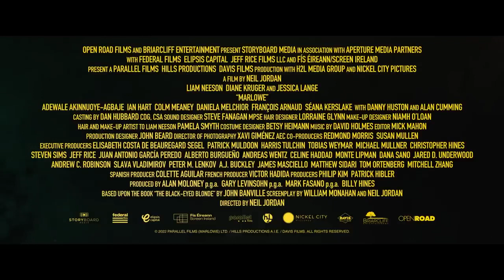MARLOWE Trailer 2023 Diane Kruger, Liam Neeson, Thriller Movie | Cinema Search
In late 1930's Bay City, a brooding, down on his luck detective is hired to find the ex-lover of a glamorous heiress.

👉More Trailers!